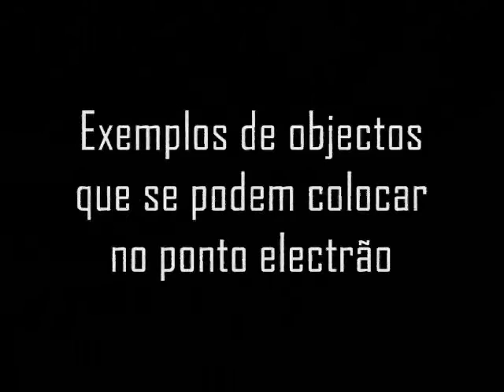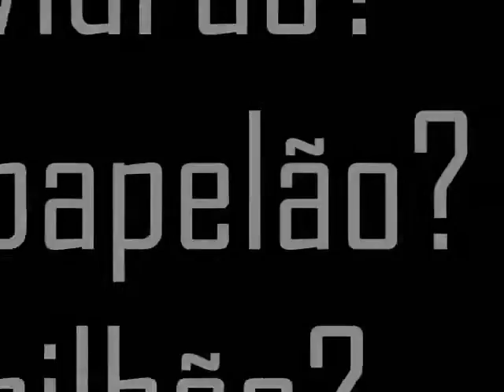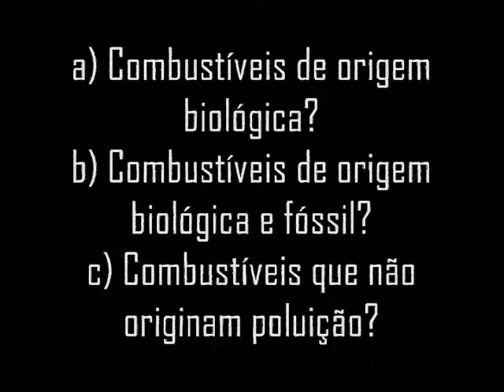FL - Reportagem da Páscoa